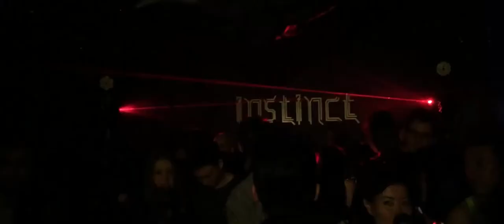Chongqing 重庆 - City of Millions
After living for 4 months in Chongqing and traveling around this megacity, this is a summary of what is going on there.

The cities in the movie are Chongqing, Chengdu, Leshan & Dàli.